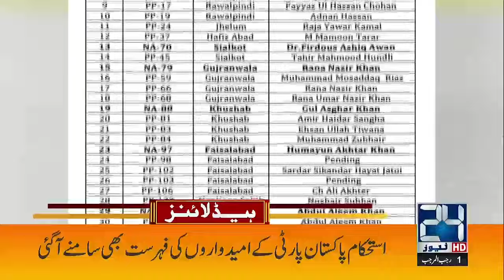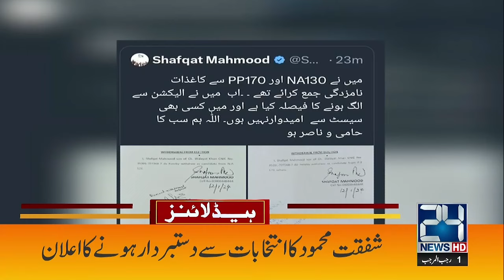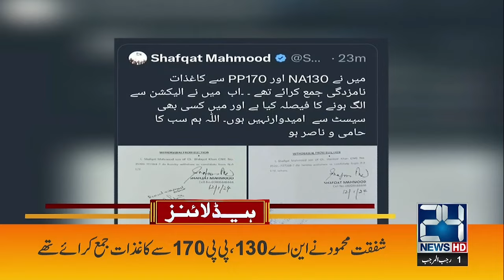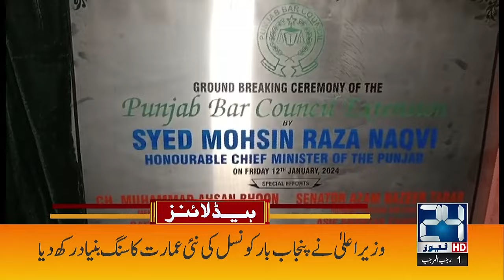4am News Headlines | 13 Jan 2024 | 24 News HD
4am News Headlines | 13 Jan 2024 | 24 News HD

24 News HD Is One Of The Leading News Channels Of Pakistan Bringing You The Latest Current Affairs From Pakistan And Around The World.  Live National Assembly ,Senate Session And Current Affairs.